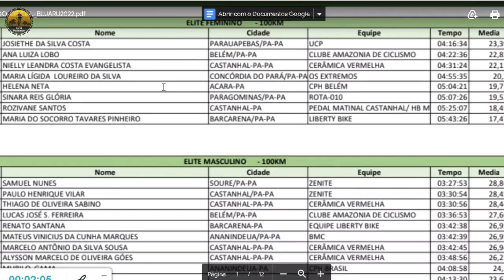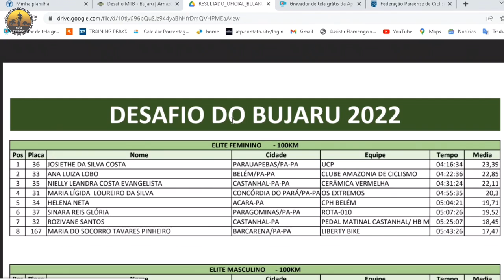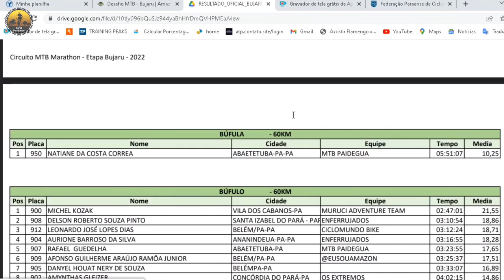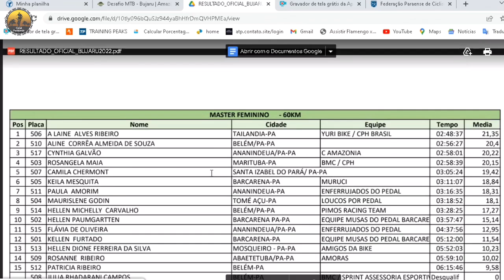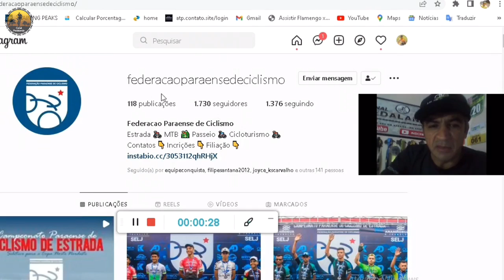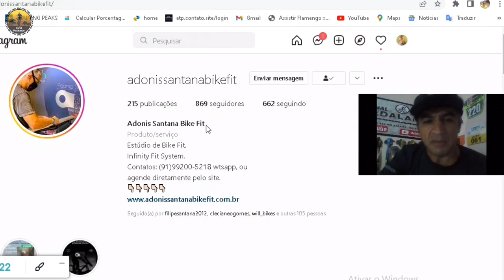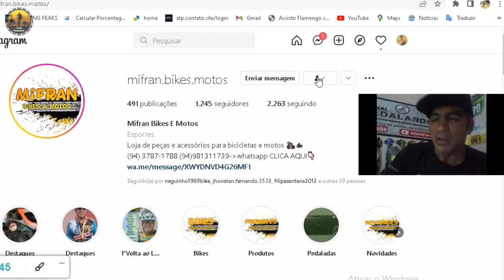Resultado das Categorias Feminina 1ª Etapa do Circuito Marathon de MTB, edição Bujaru